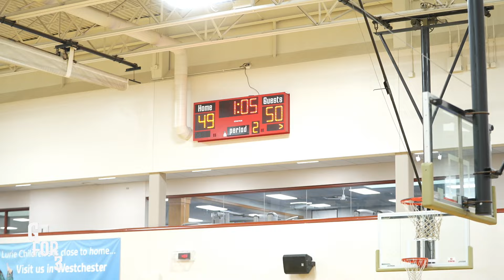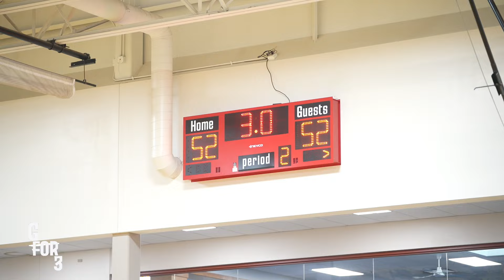We ran into The BEST Player in the TBT!!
Game 1 of the feed the need tourney. Follow along for more.